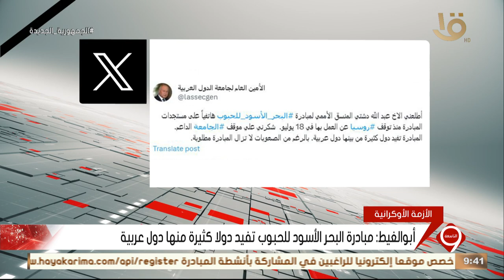نشرة التاسعة | أبو الغيط: مبادرة البحر الأسود للحبوب تفيد دولا كثيرة منها دول عربية